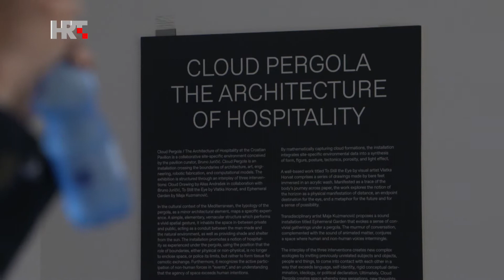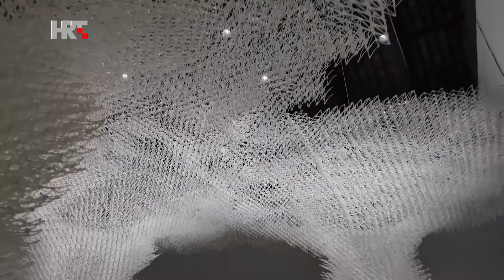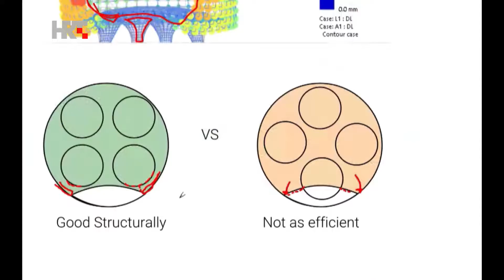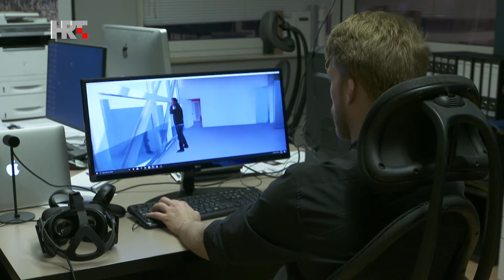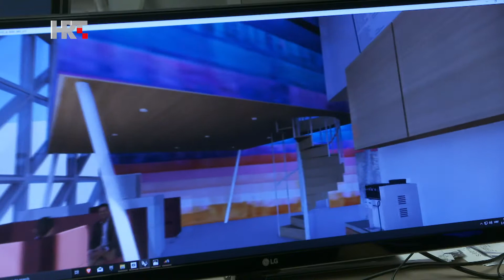ART A LA CARTE - Arhitektura bez granica, 09.05.2021. HTV3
Kako će izgledati arhitektura u budućnosti? Otkrivamo i kako se može za malo novaca, vrlo brzo i bez zidara sagraditi kuću.

Kako u projektiranom virtualnom uredu možete iznajmiti na primjer stol za sastanke?

Uz teze o novom normalnom u arhitekturi baš dobro ide film, koji smo za vas izabrali, dokumentarističko putovanje kroz život i djelo pionira moderne arhitekture Alvara Aalta, jer kaže; "zašto graditi obično kad možemo stvoriti raj".

A ako je arhitektura bez granica, naš gost Bruno Juričić pita, je li sve bilo arhitektura?

Urednica i voditeljica je Lidija Špiranec, redatelj Ivan Mokrović, sekretarica režije Irena Katarina Vuković.